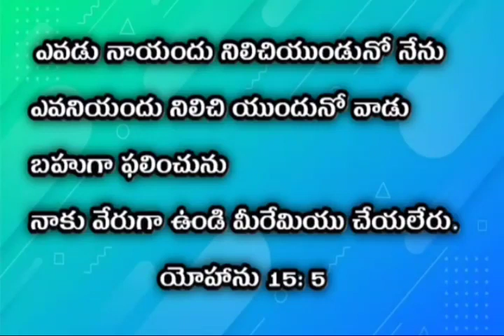October 10 daily bread_ today promise